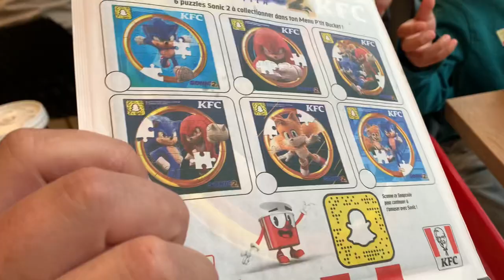Day 3 | Sacré-Cœur Basilica, Montmartre, JUS Boulangerie, KFC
Another full day adventure. Walked to Sacré-Cœur Basilica and see the amazing view from the top.

Next, I personally love the vibe of Montmartre. Also stop over at JUS Boulangerie for some pastry and coffee.

Lastly, had a quick KFC for dinner 🤎